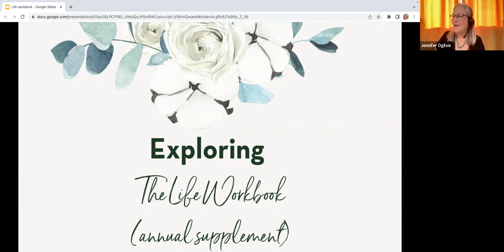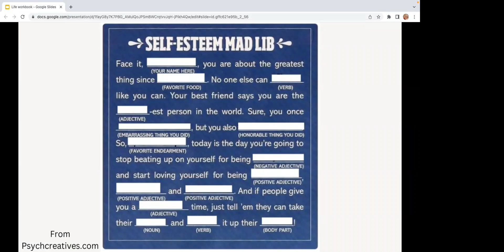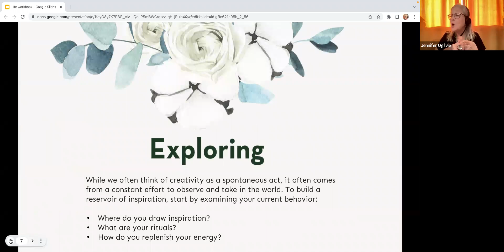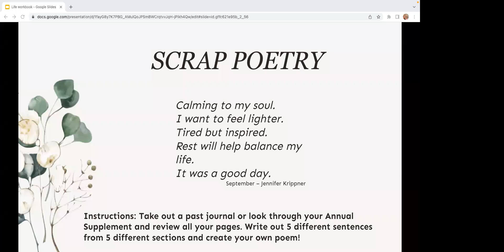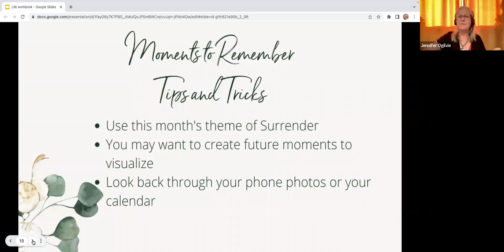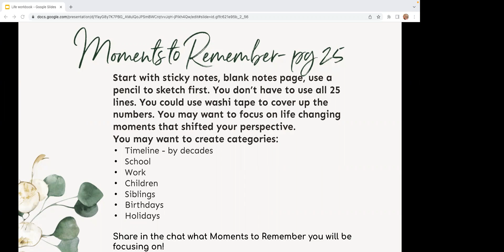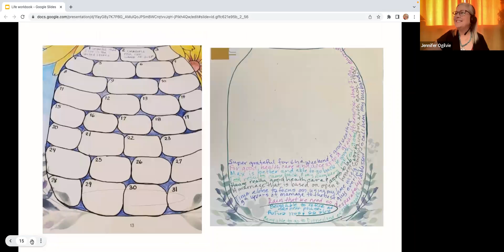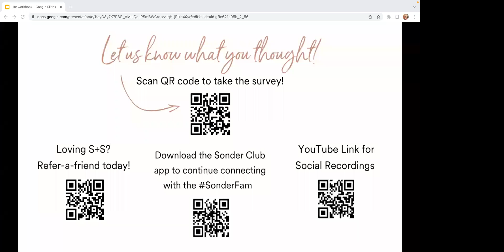Life Workbook Exclusive: Moments to Remember & Happiness Jar (10/12/2022)